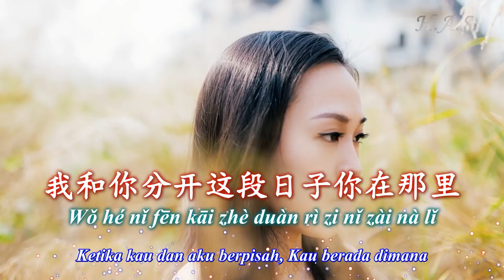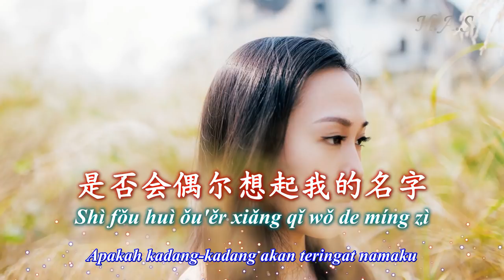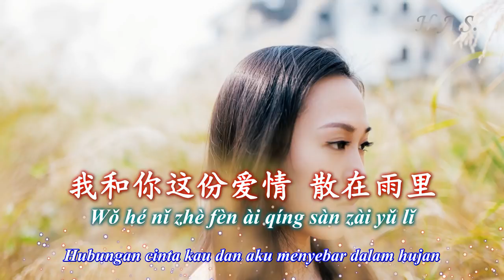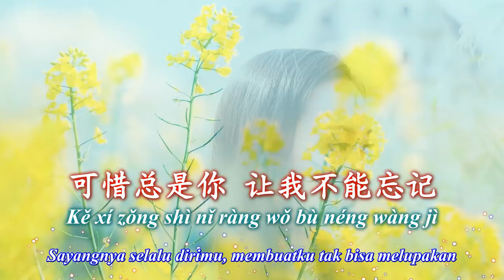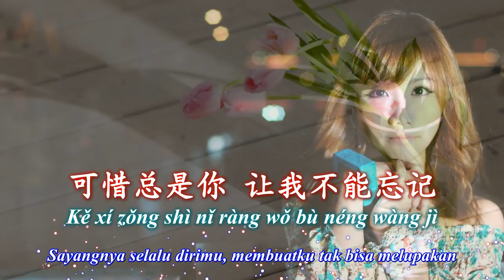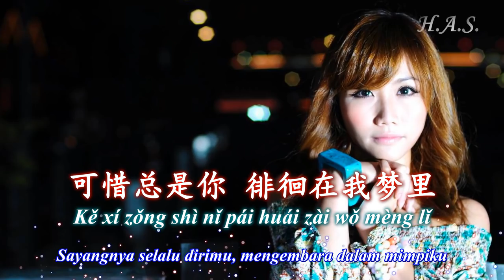Ke Xi Zong Shi Ni 可惜總是你 [Sayangnya Selalu Dirimu] 韓小薰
Ke Xi Zong Shi Ni 可惜總是你
Han Xiao Xun  韓小薰

Lyric:
我以爲自己已經忘記卻又想起
wǒ yǐwèi zìjǐ yǐjīng wàngjì què yòu xiǎngqǐ
還記得那個雨季和你的約定
hái jìdé nàgè yǔjì hé nǐ de yuēdìng
我和你分開這段日子你在那裡
wǒ hé nǐ fēnkāi zhè duàn rìzi nǐ zài nàlǐ
是否會偶爾想起我的名字
shìfǒu huì ǒu'ěr xiǎngqǐ wǒ de míngzì

Repeat
滴答滴滴 滴答滴滴
dīdā dī dī dīdā dī dī
窗外雨下不停
chuāngwài yǔ xià bù tíng
我和你這份愛情 散在雨裡
wǒ hé nǐ zhè fèn àiqíng sànzài yǔ lǐ
可惜總是你 讓我不能忘記
kěxí zǒng shì nǐ ràng wǒ bùnéng wàngjì
可惜總是你 徘徊在我夢裡
kěxí zǒng shì nǐ páihuái zài wǒ mèng lǐ
可惜總是你 殘留在心底揮之不去
kěxí zǒng shì nǐ cánliú zài xīndǐ huīzhī bù qù
只可惜 可惜總是你
zhǐ kěxí kěxí zǒng shì nǐ

(多可惜 可惜總是 是你)
(duō kěxí kěxí zǒng shì shì nǐ)

還記得那段和你一起甜蜜日子
hái jìdé nà duàn hé nǐ yīqǐ tiánmì rìzi
還藏留在我心中 不曾離去
hái cáng liú zài wǒ xīnzhōng bùcéng lí qù
過往的一幕幕證明你來過
guòwǎng de yīmù mù zhèngmíng nǐ láiguò
而你卻帶走了一切 唯獨留下我
ér nǐ què dài zǒule yīqiè wéi dú liú xià wǒ